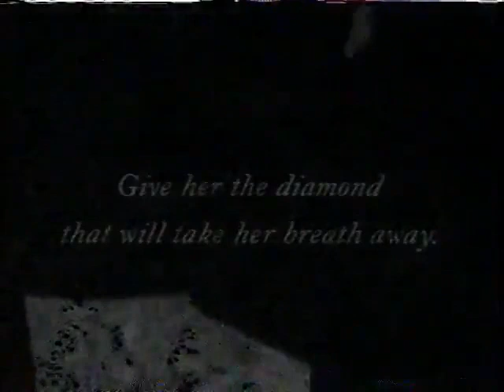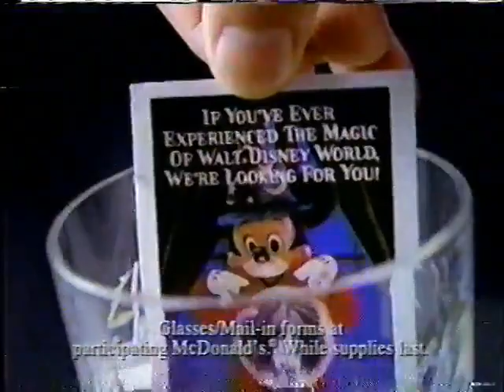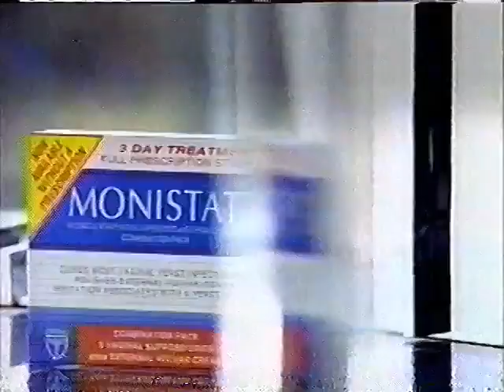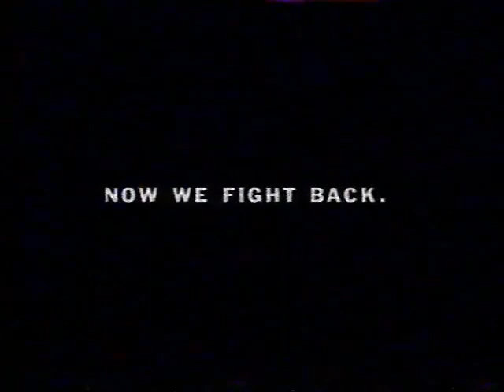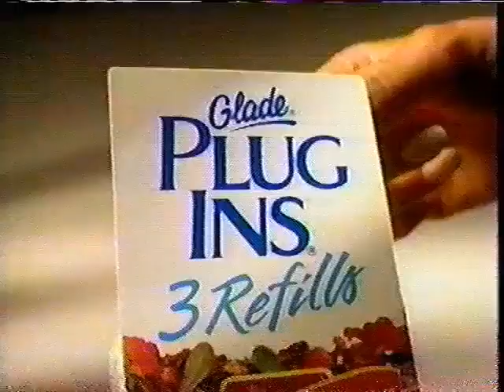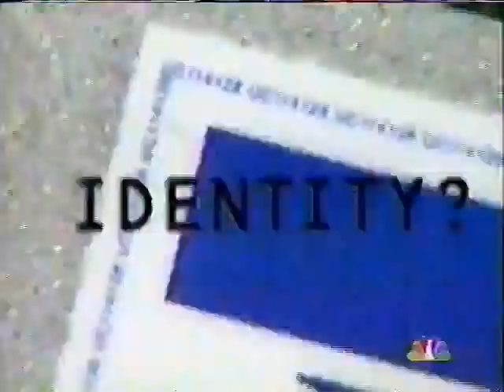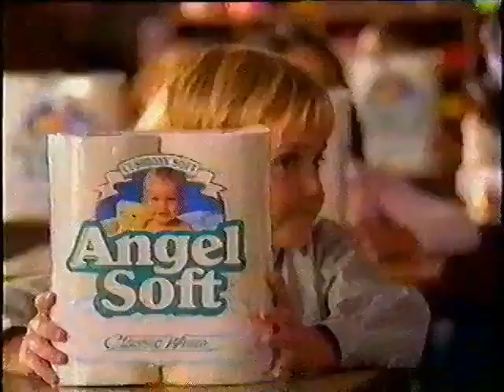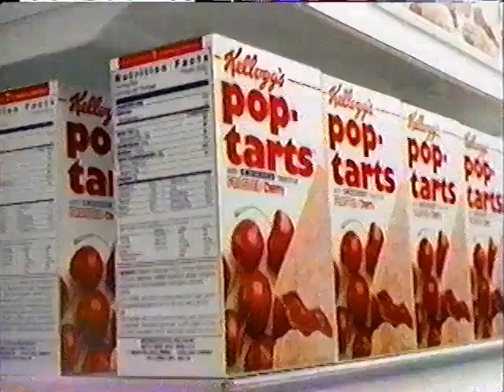(September 8, 1996) WPXI-TV 11 NBC Pittsburgh Commercials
Commercials that aired during 3rd Rock from the Sun, Boston Common & the NBC movie presentation of For Love or Money:

1. DeBeers Diamonds
2. Domino's Pizza
3. Loreal Casting
4. Boston Common NBC promo
5. Channel 11 News promo bumper
6. Neighborhood Ford
7. Wendy's Fresh Stuffed Pitas
8. Huggies UltraTrim Diapers
9. Tide with Bleach Ultra 2
10. Monistat 3
11. O.B. Applicator
12. Something So Right NBC promo
13. The Carsey-Werner Company (1996)
14. Split-Screen Credits
15. Ford Escort LX
16. Cascade Dishwasher Detergent
17. McDonald's (Walt Disney World)
18. Mr. Rhodes NBC promo
19. Huggies Supreme Diapers
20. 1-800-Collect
21. Red Lobster
22. Boston Common NBC bumper
23. For Love or Money NBC promo
24. Channel 11 News Nightbeat promo
25. PCNC's Nighttalk promo
26. Kotex Personals Underwear
27. Pearle Vision
28. Hard Copy Ch. 11 promo bumper
29. Garnier Belle-Color
30. Toyota Corolla
31. (same as #10)
32. Discover Card
33. Suddenly Susan NBC promo
34. KoMut Entertainment/Castle Rock Entertainment (1996)
35. Split-Screen Credits #2 (w/promo for Wings)
36. For Love or Money Intro
37. This film has been modified...
38. Universal Pictures (1993)
39. Toyota Tacoma
40. Yoplait Light Yogurt
41. Pantene Pro-V
42. Zantac 75
43. (same as #32)
44. Arm & Hammer Dental Care Toothpaste
45. Sweet Dreams NBC promo
46. Days of Our Lives NBC promo
47. Mad About You NBC promo
48. Bristol-Myers Squibb Company
49. Keri Silky Smooth Lotion
50. The Rich Man's Wife TV trailer
51. Loreal Excellence Cream
52. Pizza Hut
53. (same as #20)
54. Kellogg's Pop-Tarts
55. Ensure
56. 'For Love or Money' will return in A moment on NBC
57. Neil Simon's London Suite NBC promo
58. (same as #5)
59. Slates Dress Pants
60. (same as #7)
61. Orville Redenbacher's Popcorn Cakes
62. Dick's Clothing & Sporting Goods
63. Nicorette
64. Glade Plug-Ins
65. Columbia Hospital
66. Mitsubishi Eclipse
67. Loreal Plenitude Revitalift
68. Neutrogena Healthy Skin Lotion
69. Tylenol
70. Saturn
71. Pop-Secret Jumbo Pop Popcorn
72. Duracell PowerCheck Batteries
73. McDonald's
74. Maybelline Great Wear LipColor
75. (same as #12)
76. Men Behaving Badly NBC promo
77. NBC's The More You Know
78. (same as #56)
79. Dateline NBC promo
80. (same as #24)
81. Pittsburgh International Women's Show
82. (same as #59, #6, #5)
83. Kellogg's Special K Cereal
84. Fly Away Home TV trailer
85. The Olive Garden
86. Revlon Colorstay Makeup
87. Colgate Tartar Control Toothpaste
88. Advil
89. (same as #56)
90. Suddenly Susan NBC promo
91. (same as #5)
92. Channel 11 News promo
93. University of Pittsburgh Medical Center
94. Sprint's NFL Spree Card
95. Angel Soft Toilet Paper
96. (same as #62)
97. Real TV Ch. 11 promo
98. (same as #55)
99. Windex No-Drip Spray
100. Little Caesar's Giant Pizza
101. Maytag Washer
102. (same as #3 & #30)
103. Miss America Pageant NBC promo
104. Danielle Steele's Full Circle NBC promo
105. NBC Movies promos
106. Next on The Nightbeat...
107. Listerine FreshBurst Mouthwash
108. (same as #32 & #54)
109. Charmin Ultra Paper Tissue
110. Imagine Filmed Entertainment (1993)